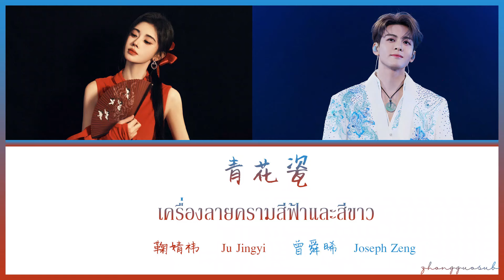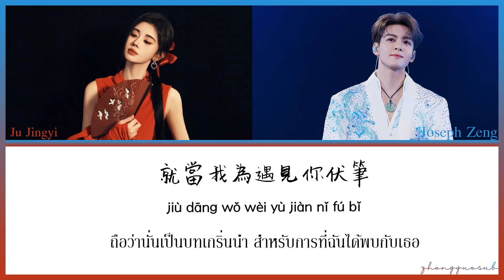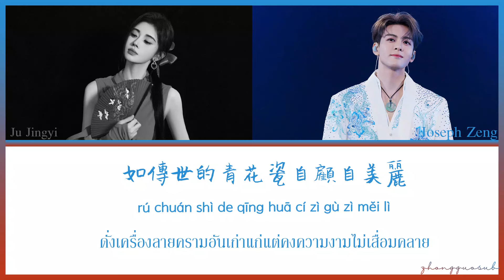(THAISUB / PINYIN) 青花瓷 เครื่องลายครามสีฟ้าและสีขาว – 鞠婧祎 Ju Jingyi / 曾舜晞 Joseph Zeng